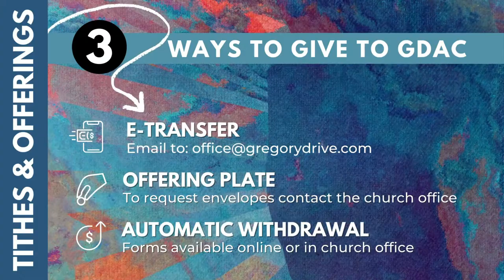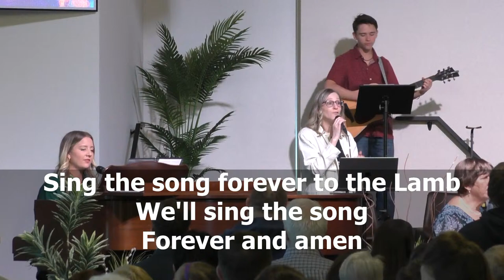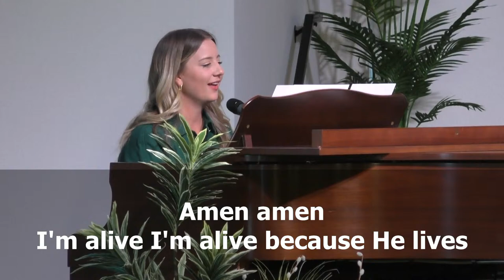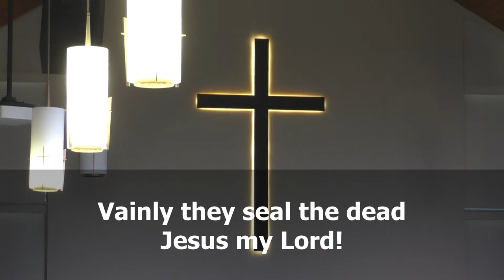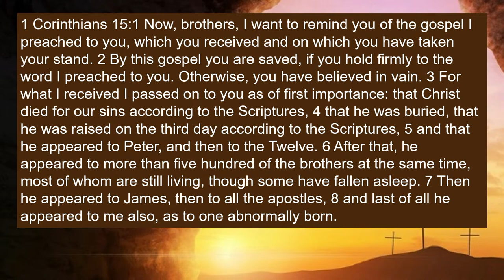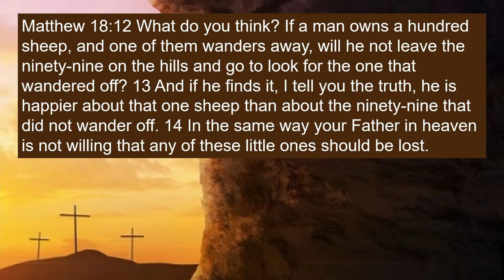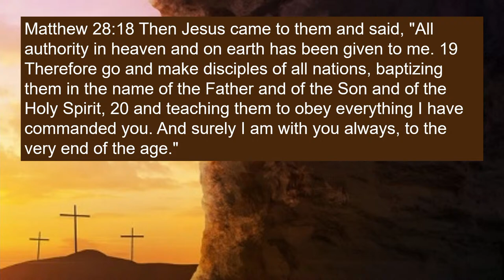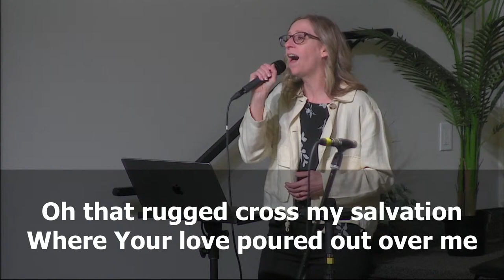Easter Sunday Service - Mar. 31, 2024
Speaking: Pastor Stephen Sheane

2. "Holy Forever" by Chris Tomlin, Phil Wickham, Brian Johnson, Jenn Johnson, & Jason Ingram (CCLI song no. 7201044, copyright 2022 Brian and Jenn Publishing, Capitol CMG Paragon, S. D. G. Publishing, Be Essential Songs, My Magnolia Music, Phil Wickham Music, Simply Global Songs, Bethel Music Publishing)
3. "Crown Him Lord this Easter Day" by Don Besig & Nancy Price
4. "Because He Lives (Amen)" by Matt Maher, Ed Cash, Gloria Gaither, William J. Gaither, Jason Ingram, Daniel Carson, & Chris Tomlin (CCLI song no. 7027887, copyright 2014 S. D. G. Publishing, sixsteps Music, SixSteps Songs, Worship Together Music, worshiptogether.com songs, Hanna Street Music, Alletrop Music, Open Hands Music, Sony/ATV Timber Publishing, Sony/ATV Tree Publishing)
5. "Low in the Grave He Lay (Christ Arose)" by Robert Lowry (CCLI song no. 27783, copyright Public Domain)